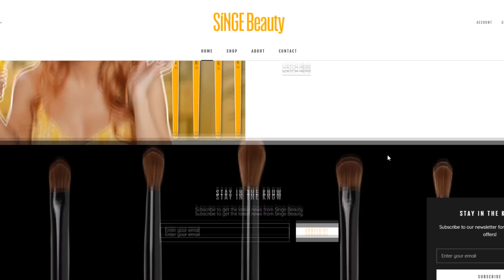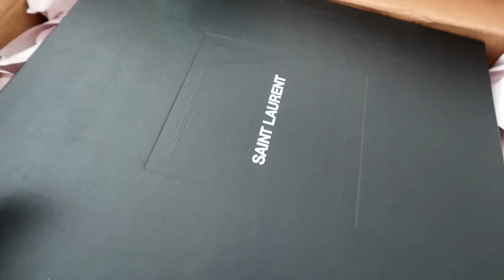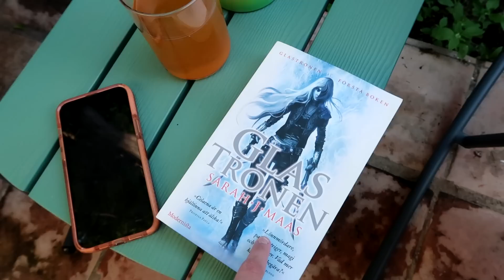WEEKLY VLOG | Luxury Shopping, Packing Orders & Chilling At Home | Vlog no 61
♡September Rose

♡Oden's Eye
♡Nomad Cosmetics
♡OPV Beauty
♡Sugar Drizzle
♡Gourmande Girls